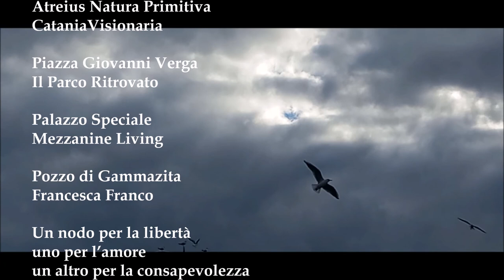Atreius Natura Primitiva Fantasia Contemporanea Catania Visionaria Spiritualità della Forma Mia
Piazza Giovanni Verga, Il Parco Ritrovato - Palazzo Speciale Mezzanine Living - Pozzo di Gammazita Francesca Franco, Un nodo per la libertà uno per l’amore un altro per la consapevolezza e infine l’unione - Scogliera Aci Castello - Castello Normanno Davide Aricò - Basilica del Carmelo Fantasia Contemporanea.

Momenti di Casa - Ho trovato una Felce, che magnifica natura, primitiva inonda bellezza. Giù nel vaso sopra la sediolina, quante infanzie, tiene compagnia Trifoglio. Scale di casa, armonizza memoria, amalgama storia.
Il mare è sempre più vivo.

Ho trovato una tavola di legno, serviva dove sedersi, la sabbia al tramonto è più umida. Legno spesso e duro, forse un pezzo di barca, le onde portano con sé vita sparsa. (Legni di Mare)

SCRITTO CONTEMPORANEA
Urbano Primitivo Nota Personale – Perso il senno della ragione crearono l’irrecuperabile. Rispetta la Pietra Radici Minerali Risveglio Coscienza. Siamo nati per vivere in Pace. Memoria della forma, Calore del ricordo, Dimensione di un sogno. (Lago di Nicito)

Mi spaventa la Metro fino a Bronte, mi sembra una tortura al collo del Vulcano. Mi spaventano le Pale Eoliche in Calabria, la Val di Noto Fotovoltaica, l’immondizia esportata. Patiscono freddo, fame, senza dimora aumentano, guerre non cessano esistere. (Mia)

Ogni cosa chiama a sé luce. Memoria, intimo, sentimento, insegnamento, passaggi, conoscenza, riconoscenza, cordialità, contenuto dell’incontro, unione, traversata sopra lo stesso palco, alchiMia, confronto.

Un ponte tra fantasia e realtà. Non sarò mai abbastanza grato a fratello fuoco che nelle ore buie accompagna preghiera. Venero lo Spazio

Avere il peso in mano, comprendere l’inutilità di questa società. Sirene andrebbero vietate, in eccesso diffondono caos. Restituire Valore al Rifiuto. Alberi Intercedono.

Diario di un fallimento. La carta diviene cenere, lo spirito si rinnova.

– Eccolo lì! Il solito sognatore di passaggio, liberiamo le piazze, e poi le macchine dove le mettiamo? *Gentile signore, vi sono grato della vostra osservazione, credo che questa società sia arrivata ad un bivio, consapevoli di quanta ipocrisia si celebri nella parola, continuiamo a perseverare ingannandoci per decoro della decadenza. Mi perdoni, ho appena steso la biancheria, mi considero un privilegiato, il mio cortile è alto e riparato dallo smog della città. Quando raramente prendo la macchina, a volte capita che inevitabilmente venga risucchiato in un ingorgo della piccola metropoli, vedo le macchine incollate l’una con l’altra, resto sempre ad un margine di distanza, l’aria la sento irrespirabile. Rallentare la marcia, siamo sotto scacco mentre affonda un tempo. Predisporsi per il nuovo credo sia decoro, restituire contenuto alla parola credo possa chiamare perdono. Mamma mi porti al parco, è più facile imbucarsi nella sterilità di un centro commerciale che godere del dono. Alla bellezza è stata riservata salvezza. Realtà, presente dinanzi gli occhi di tutti, scorgerla, soluzione risiede. Il Pianeta ha bisogno d’amore, la Vita ha bisogno nutrimento, la Verità azioni che risveglino le coscienze. Il peso di una foglia, la lacrima di un’alba, luce trapassa le braccia di un albero. Separarsi da ciò che era, tornare a ciò che è. Non tollero suoni molesti dentro casa, la formattazione commerciale ha reso voci sterili, prive di qualsiasi emozione, precostruite. Mi piace il silenzio è fatto di molti suoni. Autenticità, un romanzo segreto respira nel buio del nostro sapere, fargli prendere luce, sorridere ad ogni incontro. – Scusi, ma cosa c’entra con le macchine? Era stato previsto un posteggio sotterraneo, ma poi non se ne fece niente! *Si, ne ho sentito parlare! Credo che in questa martoriata terra, ci sia rimasto poco da perforare, scavare, profanare pietra. Quando incominciarono i lavori della metropolitana, ricordo come ieri le scosse, il tremolio delle fondamenta del palazzo, si fecero presenti molte crepe nei pilastri, ma era più forte il potere di quell’artificio, la civiltà metropolitana. Bisogna fermarsi, comprendere cosa sia rimasto di ciò che doveva essere, preservare il presente da un futuro grigio e ammalato. (Parlo da solo)

Comune Di Catania, Consiglio Comunale. Ogni volta sempre più forti questi tuoni, il cielo di notte a giorno spaventa. Restituire Valore al Rifiuto. Ridare decoro alla Piana, economia Circolare. Verde Urbano, liberare le piazze in ostaggio dalle macchine. Procedere Rimboschimento in terreni di pertinenza. Playa, che sia restituita l'identità di Oasi, perché questo è. Il Pianeta Manifesta, l'uomo è disorientato nei confronti della Natura. Convocare dentro il Palazzo Comunale Assemblea Risorse Extracomunitarie. (Lettera N)

L’esistenza di una fiaba, luogo magico, geometria della natura. Concezioni astrali e bigottismo popolare. Mi piace il mondo dove sono capitato, a volte penso a quanti incontri mi ha donato, quanta storia dentro un bacio.